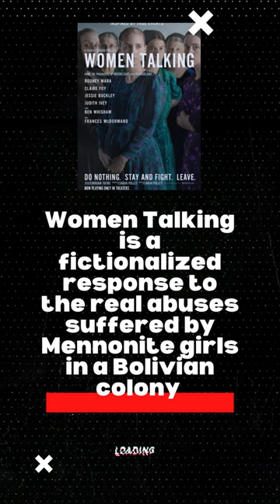Unveiling the Book Behind Sarah Polley's Oscar-Winning Masterpiece, Women Talking!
In this video, we're unveiling the book behind Sarah Polley's Oscar-winning movie, "Women Talking".

"Women Talking" is a powerful, visually stunning movie that tells the story of a Mennonite colony in Bolivia. The film was written and directed by Sarah Polley, and the book behind the movie is equally impressive.

Miriam Toew's novel of the same name is a heartbreaking, fictionalized reaction to true events. You can find the book here*

*Indie Authors is completely self funded and authors never have to pay to participate. Alternatively, if you liked the video, consider buying us a coffee